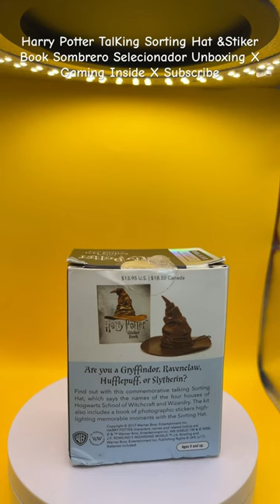Harry Potter TalKing Sorting Hat-Sombrero Selecionador#unboxing XGamingInsideX#shorts